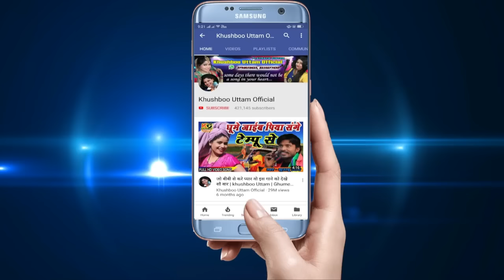2024 में फिर से मोदी जी को जिताएंगे | Khushboo Uttam | Bjp Song 2024 | New Modi Song 2024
Album - 2024 mein phir se modi ji ko jitayenge , thik hai
Song - Noon Roti Khayenge , Modi ji ko Jitayenge , thik hai
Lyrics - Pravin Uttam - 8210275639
Music - Chandan Singh
Director - Naveen Kumar Singh
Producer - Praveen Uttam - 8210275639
Copyright & Label - Khushboo Uttam Official / khushboo uttam Production

अगर हमारा Video आपको पसंद आया तो हमारे Channel - KO
  आनंद लें !

2019 में फिर से मोदी जी को जिताएंगे | Khushboo Uttam | Bjp Song 2019 | Nun Roti Khayenge Modi Ji Ko Jitayenge

нарендра моды , ㄇㄩㄟ=ㄎㄛ= , narendra modi , نارندرا مودي ، ㅜㅁㄱ둥ㄱㅁ ㅡㅐ야 նարէնդրա մոդի